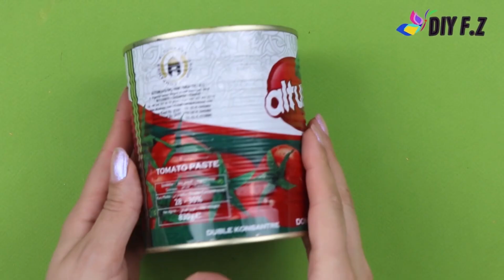Wedding DIYs | Pinterest inspired DIY wedding decor ideas